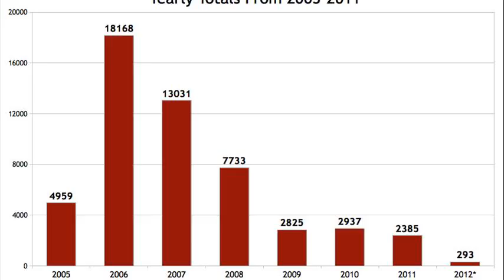mercedes-benz a-class usa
mercedes benz m class usa
mercedes benz a class usa price
new mercedes a class 2012
mercedes benz a class 2013 usa price
mercedes benz united states